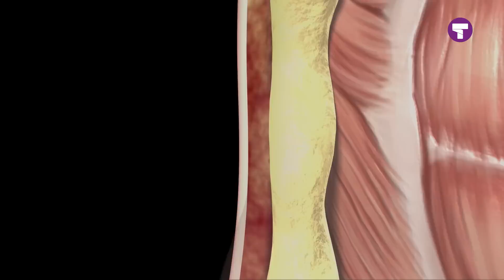VibroFit Trilplaat | Tommy Teleshopping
Fitness trilplaat voor thuis
Regelmatig bewegen en gezond en afwisselend eten zijn de voorwaarden voor een gezond, soepel en fit lichaam. In ons drukke leven blijft er vaak te weinig tijd over voor het beoefenen van sport, wandelen of fietsen. Een korte training op een trilplaat is de ideale manier om aan uw lichaam te werken. Slechts 10 minuten per dag!

De exclusieve technologie van Vibrofit van Tommy Teleshopping maakt gebruik van wetenschappelijke principes van onwillekeurige vibrerende stimulaties om uw lichaam weer in vorm te krijgen door alleen het veranderen van de positie van uw voeten.

De krachtige Vibrofit vibraties worden gemiddeld 3600 keer per minuut via uw voetzolen naar de rest van uw lichaam gestuurd. Uw lichaam ervaart dit als wandelen, joggen of hardlopen, terwijl het overtollige vet door krachtige vibraties in beweging wordt gebracht en u gewicht verliest in enkele minuten per dag.

Voor vetverlies en verbetering van de bloedcirculatie
Door het gebruik van de Vibrofit wordt uw lichaam flexibeler, minder gauw moe en heeft u minder pijnlijke spieren, het verbetert de circulatie en u voelt uzelf energieker.

Het metabolisme wordt verhoogd, waardoor u meer energie consumeert en tegelijkertijd zet het het overtollige vet in beweging en kan het vet gemakkelijker door uw lichaam worden afgevoerd.

Daarnaast stimuleert het de afvoer van lymfevocht, het helpt uw lichaam om de gifstoffen te verwijderen, voorkomt ontstekingen van het lymfeweefsel, versterkt uw botten en het helpt bij het voorkomen van osteoporose.

De productie van collageen wordt gestimuleerd, uw huid wordt elastischer en het helpt zelfs om cellulitis te verminderen.

Vibrofit biedt meer opties dan gewone trilplaten. Het is de enige op de markt die het ingebouwde geluidssysteem heeft, HiFi Zero Wire, met geïntegreerde Bluetooth, zodat u uw mobiele telefoon kunt koppelen en kunt genieten van uw favoriete muziek terwijl u aan het sporten bent.

Kies uit maar liefst 99 intensiteitsniveau’s voor alle spiergroepen! Bij uw bestelling ontvangt u een set elastische banden voor het trainen van uw bovenlichaam.

Meer weten over Tommy Teleshopping producten? Bezoek onze website en volg ons op social media!